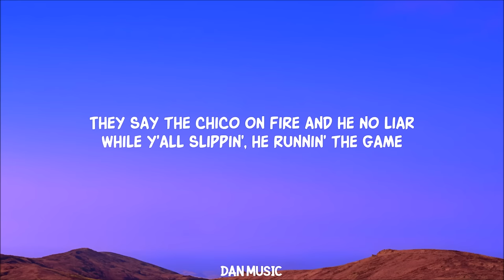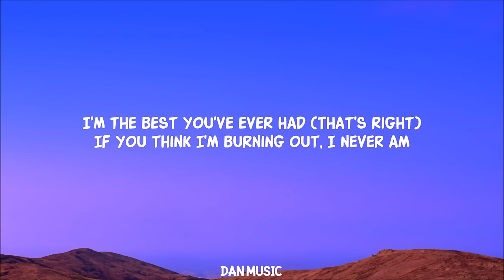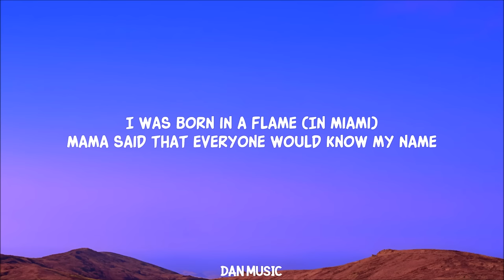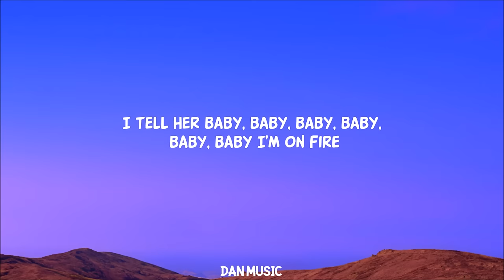Fireball (Lyrics) ft. John Ryan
Lyrics:
Mr. Worldwide to infinity
You know the roof on fire
We gon' boogie oogie oogie, jiggle, wiggle and dance
Like the roof on fire
We gon' drink drinks and take shots until we fall out
Now baby, give a booty naked, take off all your clothes
And light the roof on fire
I tell her baby, baby, baby, baby, baby, baby, baby, baby, baby
I'm a fireball

(Woo-woo)
(Woo-woo)
(Woo-woo)
Fireball

I saw, I came, I conquered
Or should I say, I saw, I conquered, I came
They say the chico on fire and he no liar
While y'all slippin', he runnin' the game
Now big bang boogie, get that kitty little noogie
In a nice, nice little shade
I gave Suzie a little pat up on the booty
And she turned around and said, "Walk this way"

I was born in a flame (In Miami)
Mama said that everyone would know my name
I'm the best you've ever had (That's right)
If you think I'm burning out, I never am

Fireball
(Woo-woo)
(Woo-woo)
(Woo-woo)
Fireball

But I don't care what y'all say
'Cause as the world turns, y'all boys gonna learn
That this chico right here don't play
That boy's from the bottom, bottom of the map
M.I.A., U.S.A.

Fireball
(Woo-woo)
(Woo-woo)
(Woo-woo)
(Woo-woo)

We're taking it, we're taking it, we're taking it down

Now we're bringing it, we're bringing it, we're bringing it back
We're bringing it, we're bringing it, we're bringing it back
We're bringing it, we're
bringing it, we're bringing it back

Fireball
(Woo-woo)
(Woo-woo)
(Woo-woo)
(Woo-woo)

Fireball
(Woo-woo)
(Woo-woo)
I tell her baby, baby, baby, baby, baby, baby (Woo-woo)
I'm a fireball

Lyric video for Fireball by Pitbull on Dan Music

About Fireball:
"Fireball," the standout Track 3 on the album Globalization! Released to worldwide acclaim on July 23, 2014, this electrifying single features the smooth vocals of American pop icon John Ryan. "Fireball" is not just a song; it's a global sensation that captures the essence of attraction and the exhilarating lifestyle of Mr. Worldwide.

About Pitbull:
Born on January 15, 1981, Pitbull has left an indelible mark on the music industry with his dynamic blend of rap, pop, and Latin influences. Starting his journey with Uncle Luke's Records in 2001, Pitbull, or Mr. Worldwide, rapidly rose to fame with his catchy mixtapes and collaborations with artists like Lil Jon and the Diaz Brothers. His debut LP, M.I.A.M.I., released in 2004, featured the lead single "Culo," which became a club staple and defined a generation of party anthems.